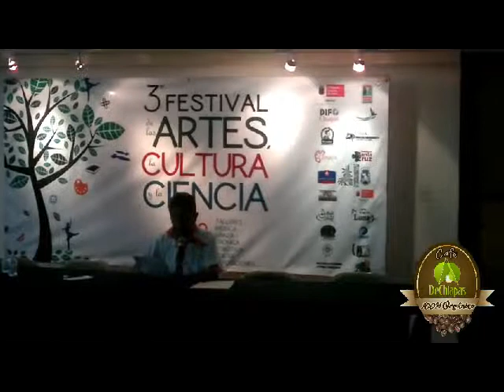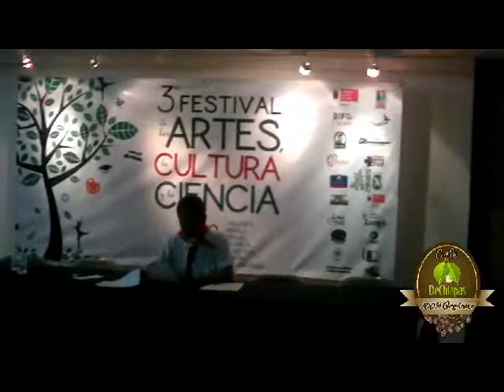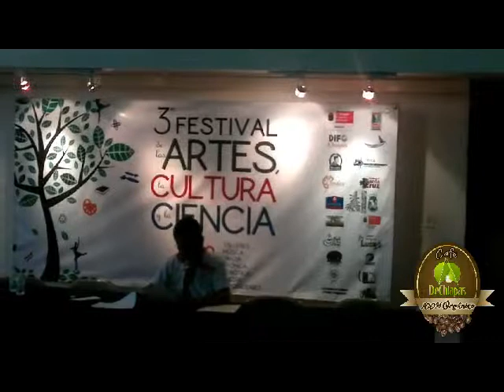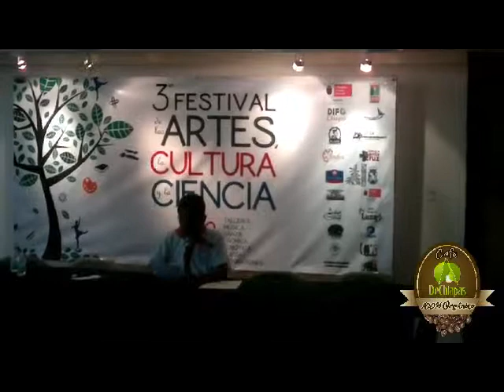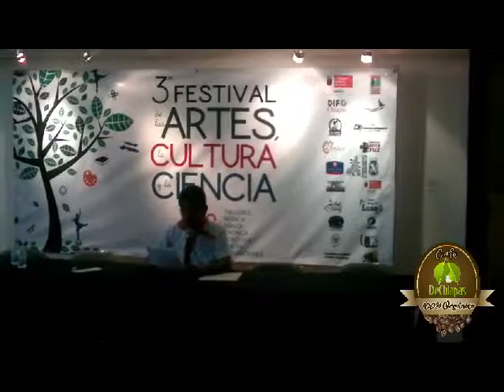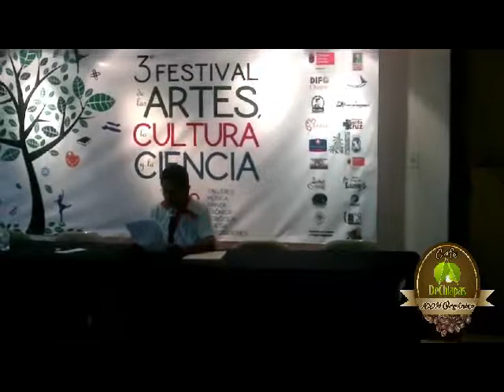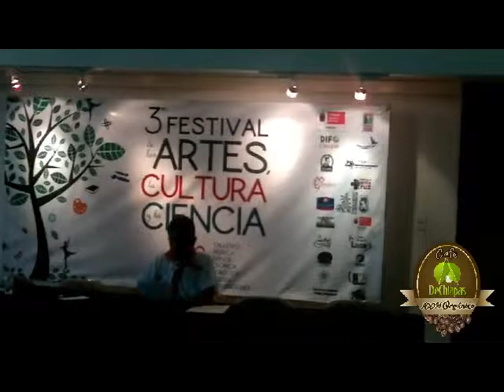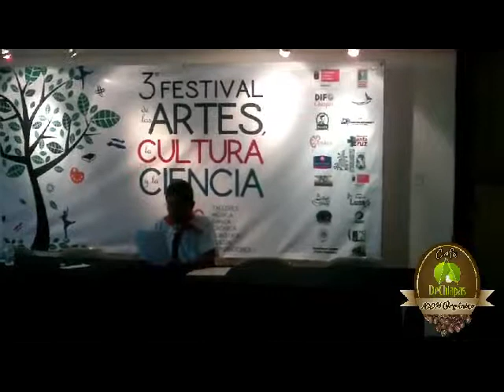Café DeChiapas La Cueva de la Chepa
Crónica de la visita a la cueva de la Chepa en Tuxtla Gutiérrez, Chiapas
Desde la Universidad de Ciencias y Artes de Chiapas